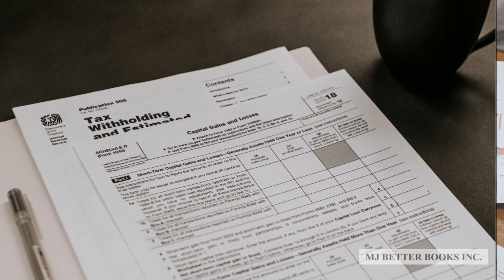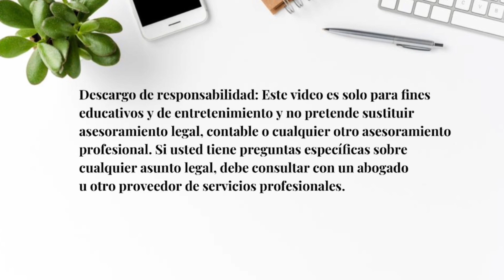Cuando REGISTRAR una LLC? (FACTORES A CONSIDERAR) Episodio No. 140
TikTok Live! Cuando REGISTRAR una LLC? (FACTORES A CONSIDERAR) Episodio No. 140

En este TikTok Live, comparto contigo mis top 3 consejos para dueños de negocio y trabajadores independientes. Ademas contestamos preguntas de la audiencia y mucho más!